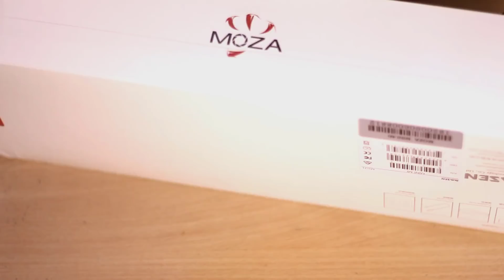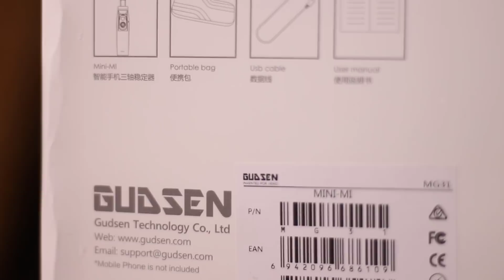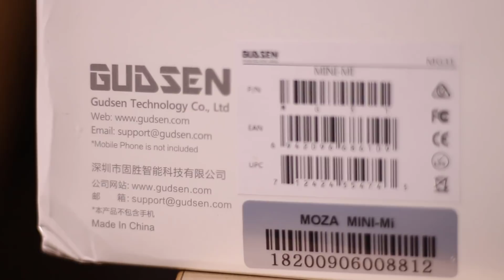Moza Mini mi Mobile Gimbal unboxing | Telugu Tech Tuts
Moza Mini mi unboxing telugu